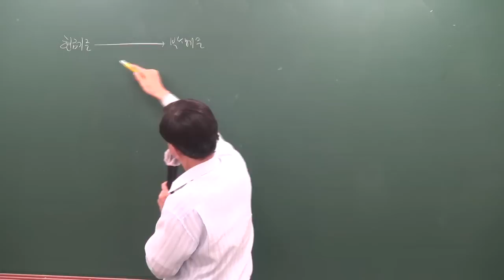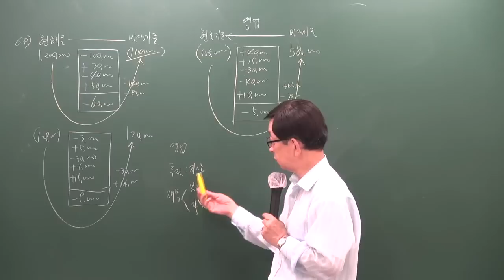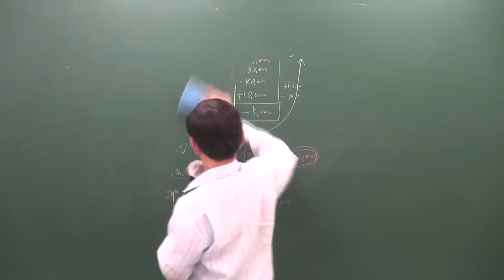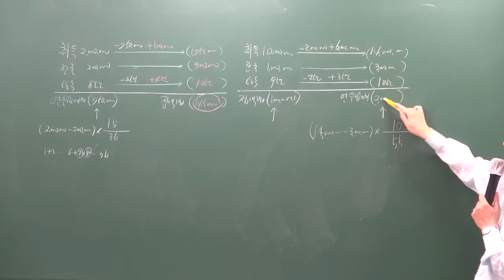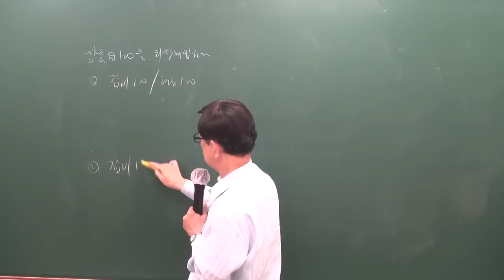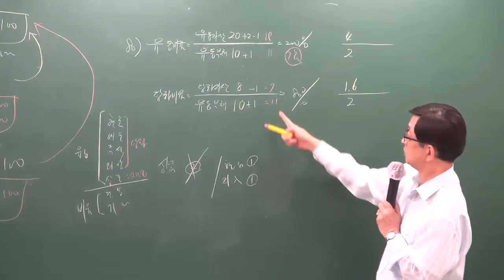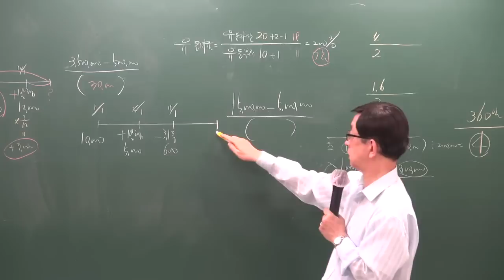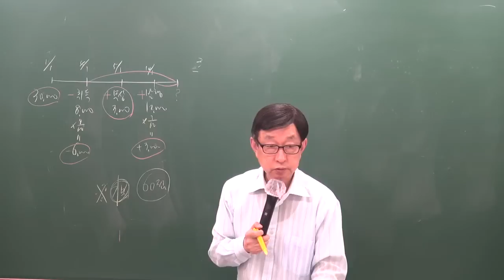[주전무] 2019년 주택관리사 회계원리 파이널총정리 7-6